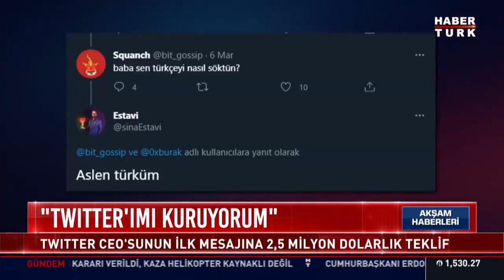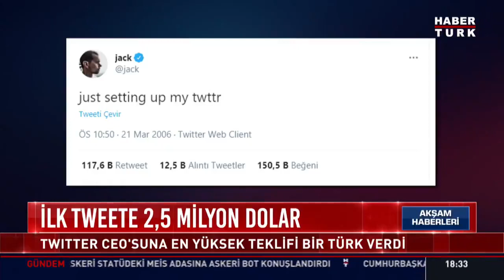Bir tweet için neden 2,5 milyon dolar verilir? | Akşam Haberleri - 8 Mart 2021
Bir tweet için neden 2.5 milyon dolar verilir? Dijital koleksiyonerliğin avantajı ne?

Akşam Haberleri'nde Veyis Ateş, Kadir Has Üniversitesi Yeni Medya Bölümü Öğretim Üyesi İsmail Hakkı Polat ile konuştu.